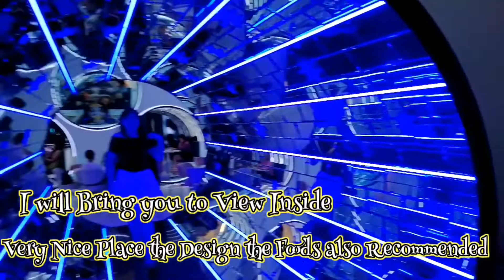Pranking my Husband @ My Secret Weapon 😂 (Naugthy Wife) /For Girls only... (Dinner)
I Cannot sleep so i decided to Prank my Husband (naughty Wife).Failed Prank or Not?
Some Story with Office mates Dinner & Selfie off course 😉